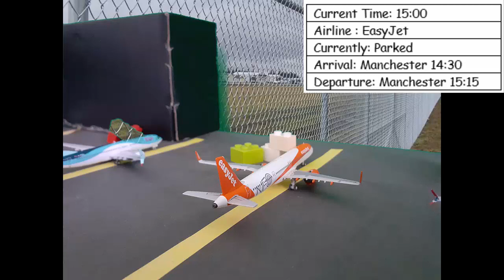Alicante Model Airport Update